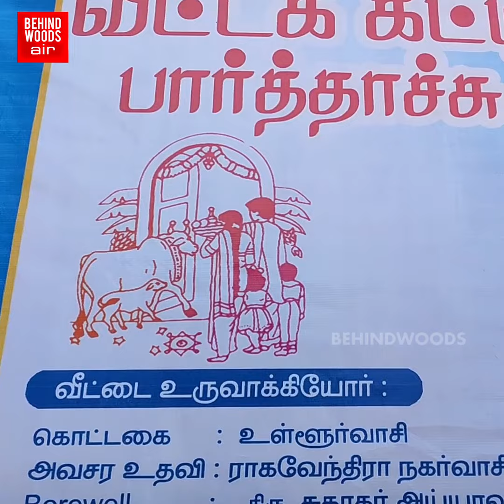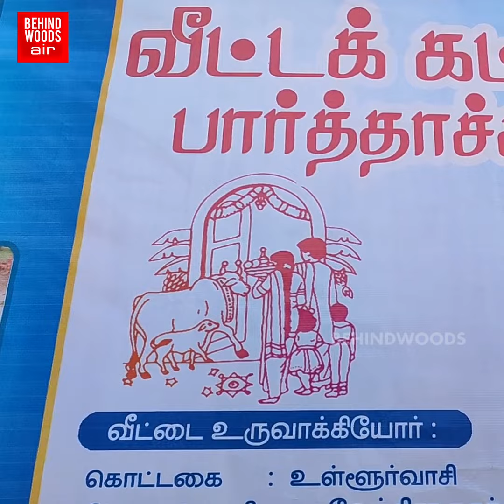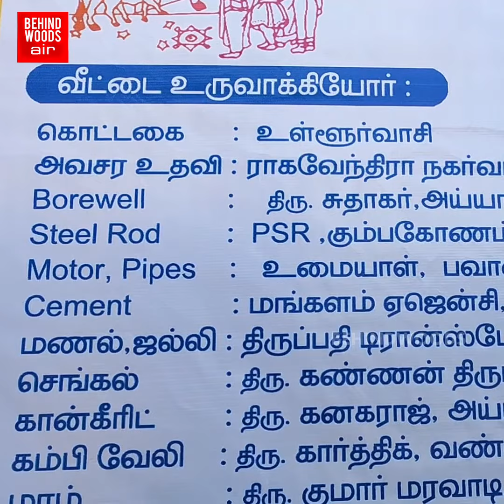'கொத்தனார் முதல் சமையல்காரர் வரை'.. முதல் மரியாதை கொடுத்த வீட்டு ஓனர்..! இப்படி ஒரு மனுஷனா?